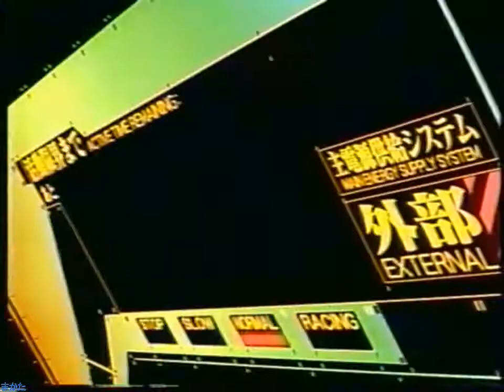ADV Films - DVD video advertising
ADV Films was an American multimedia entertainment studio that served as the largest American and British anime distributor in the late 20th to early 21st centuries. [Wikipedia]

I took this from a VHS tape.